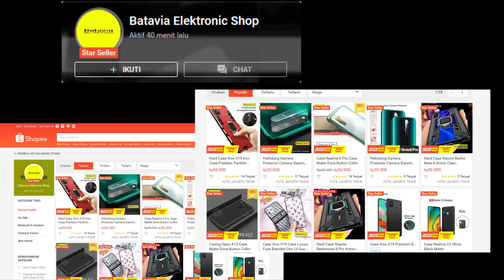Casing/Case Rekomendasi untuk Xiaomi Redmi NOTE 8 Terbaru 2020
= Beberapa CASING/CASE REKOMENDASI TERBARU UNTUK REDMI NOTE 8 =
- Dan ada juga untuk tipe lain dengan jenis casing yang sama tinggal kalian cari di toko yang ada di deskripsi di sini
= Link Pembelian Casing/Case yang di deskripsi Video =

[ File yang di Butuhkan untuk Oprek Redmi Note 7]

[Tutorial Pasang Dolby di Xioami]